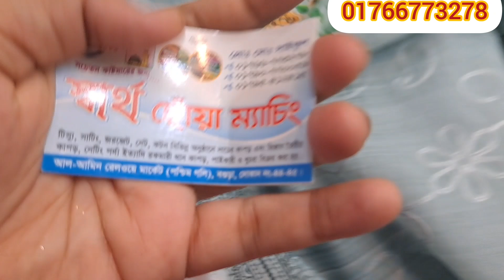স্বার্থ ছোঁয়াতে এবার চিকেন কাজ করা সুতি গজ কাপড়ের উপর চলছে ধামাকা অফার ❤️❤️